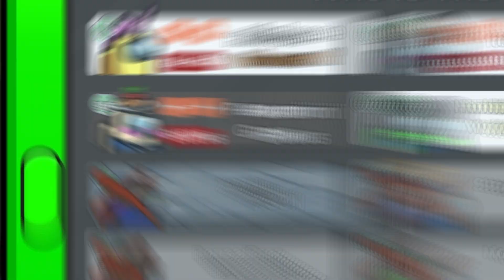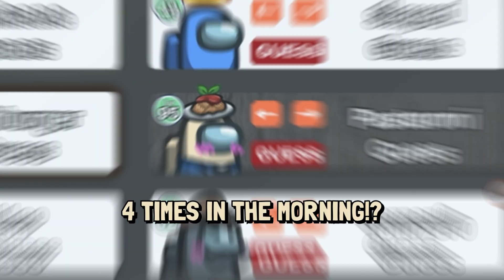Among Us but we kick Moo out of the Vanoss Crew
Big Nogla channel @nogla

And for Twitch, just search Nogla over there haha

Friends in this video:

Edited by: @KonkyContent